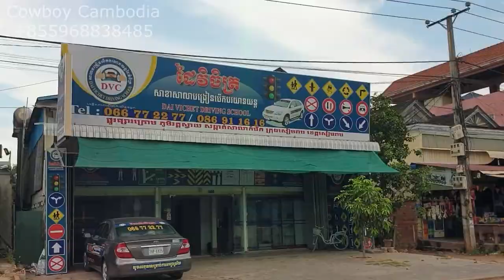Thank you Joe for booking my tuk tuk tour, ride around the city and watch sunset at countryside.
Welcome to Cowboy Siem Reap, my YouTube channel! I'm Mr. Cowboy, based in Siem Reap, Cambodia, and I'd love to take you on a TukTuk adventure. Explore the breathtaking Angkor Wat and UNESCO temples, the famous Lara Croft Tomb Raider Temple, Ta Prohm and many other fabulous temples. They are truly amazing!

Sunset at the floating village, venture into Cambodia's hidden rural gems, connect with local villagers or join me in supporting underprivileged children by providing educational essentials. It’s unforgettable and your support means the world!

My faithful TukTuk ensures a delightful journey, stocked with cold drinks and onboard karaoke for musical fun. Planning a visit to Siem Reap? Please support me and my family and book a trip with Mr. Cowboy for an unforgettable experience.